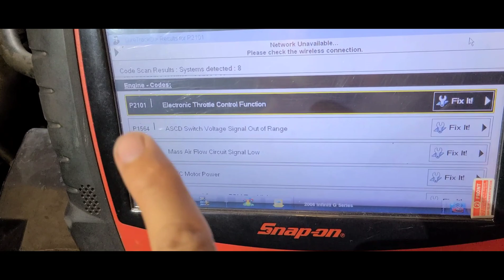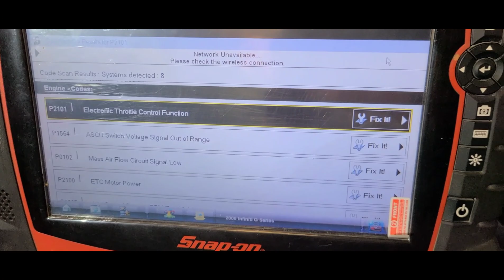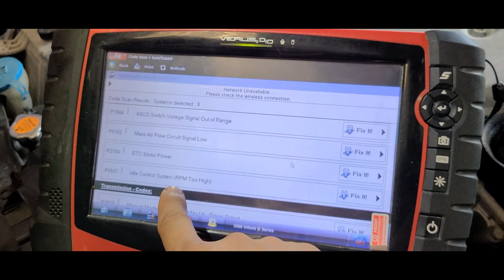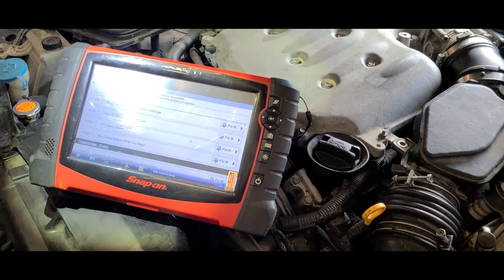PEQUEÑOS DETALLES PERO GRANDES ERRORES